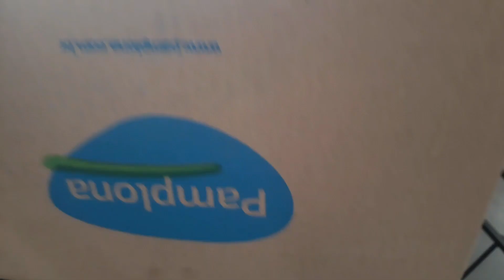BAGUNÇAS DA SOFIA QUE ACABOU EM TOMBO: OLHA NO QUE DEU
OI GENTE NESSE VÍDEO REUNI AS BAGUNÇAS DA SOFIA QUE ATE TERMINOU EM TOMBO.

✉QUER ME MANDAR CARTINHA E PRESENTINHOS
NATALIE SILVA DE SOUZA
Av C19 n ° 464
Residencial Canaã 2
cep 38303321
Ituiutaba Minas Gerais

SNAP: natty.so
MUSICA.LY nattys.s